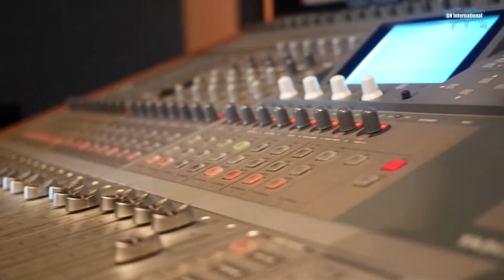GH INTL : Season 1 Preview Episode :Selasi Duse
Digiglobal Network x Dolsh Multimedia presents
Kweku Dela connects with Selasi Duse for a brief update before his international show is released.